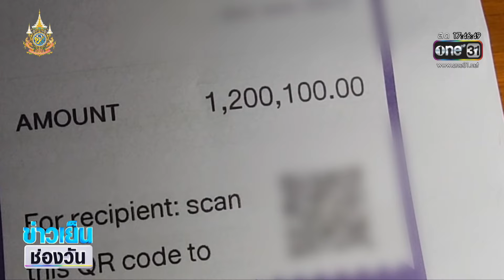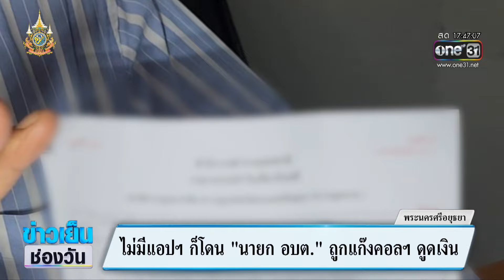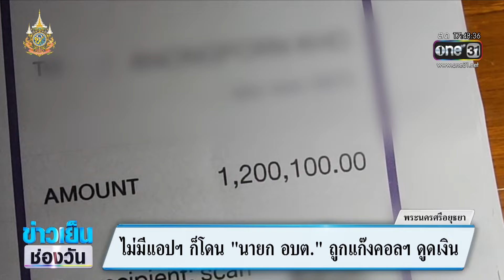ไม่มีแอปฯก็โดน! นายกฯ อบต.ถูกแก๊งคอลฯดูดเงิน | ข่าวเย็นช่องวัน | สำนักข่าววันนิวส์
นายก อบต.แห่งหนึ่งในจังหวัดพระนครศรีอยุธยา ออกมาเปิดเผยเรื่องราวที่เป็นอุทาหรณ์ ว่าคนที่ไม่มีแอปฯธนาคารในมือถือ ก็สามารถตกเป็นเหยื่อแก๊งคอลเซ็นเตอร์ได้ เพราะท่านนายกฯ อบต.ท่านนี้โดนมาแล้ว